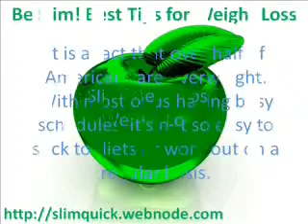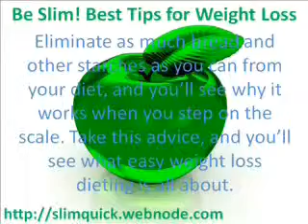Be Slim! Best tips for Weight Loss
be slim best tips for weight loss 2014best tips for weight loss